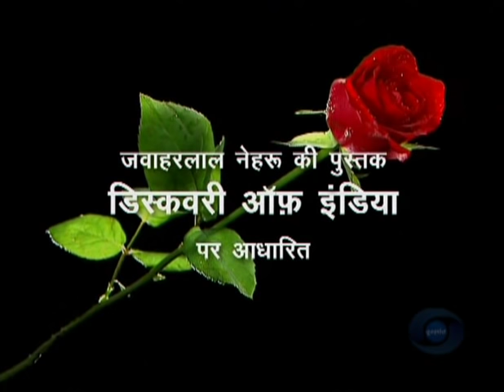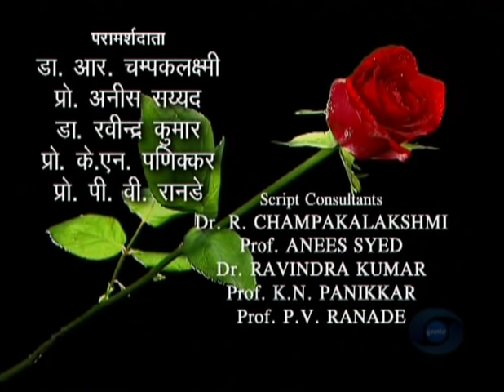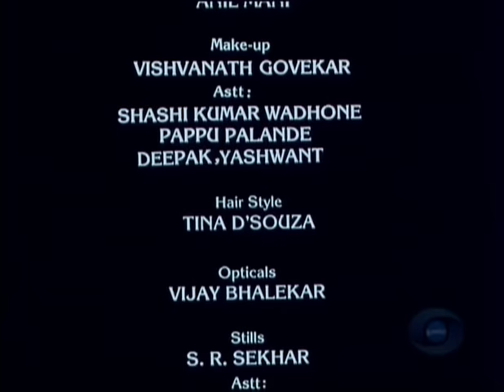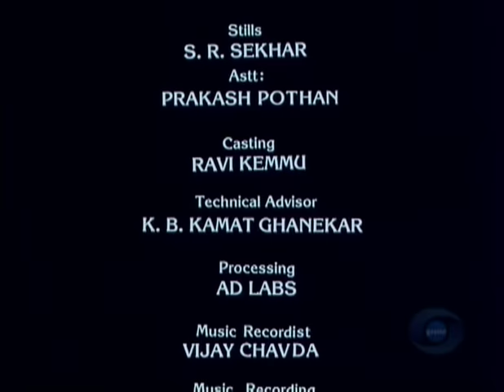Bharat Ek Khoj 50: And Gandhi Came, Part II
Episode 50: And Gandhi Came, Part II

With Shabana Azmi as Rangamma, Om Puri as Patel Range Gowda, Ila Arun as Gangamma, Pallavi Joshi as Ratna, Virendra Saxena as Rachanna, Irfan Khan as Bade Khan, Bhavana Mukativala as Radhamma, and Chandrakant Kale as the Harikatha Singer. Playback by Chandrakant Kale, Ranjana Joglekar, Jolly Mukherjee, Pankaj Mitra, Anand Kumar, and Shobha Joshi Excerpts from Kanthapura by Raja Rao.

Nehru notes that against the all-pervading fear amongst Indian people of the British Raj, Gandhi’s quiet and determined voice was raised, ‘Be not afraid’. Suddenly, the black pall of fear was lifted from the people’s shoulders. To the ordinary village folks, it made all the difference.

The song picks up the refrain that the Congress would hereafter rule in the rural front and initiate Rama Raj by abolishing Ravana Raj of the aliens. While Murthy declines to appoint an advocate to plead for him, Rangamma’s visit to the town to look for a defence lawyer is in vain. She returns with the news that Murthy has been sentenced to a three-month imprisonment. Rangamma and Ratna now pick up the cudgel and begin organising the female front of volunteers after the model of Sarojini Naidu, Annie Besant and Kamaladevi Chattopadhyay. They resolve not to fight back, even if beaten. There are mild protestations from the ilk of Narayan not to allow their female folk go in for public demonstrations.

News comes that Murthy is released, but the nightmare is not over. The tidings of the Dundee March and Salt Satyagraha trickle in to enthuse the villagers no end. People decide to observe Maun (silence) to strengthen the Congress. There is tumultuous singing of another favourite Bhajan of Gandhi, by Narsinh Mehta: Vaishnavajanato Tene Kahiye…

Further news trickles in that the police has lathi-charged the corps of volunteers at Mahatma’s prayer meeting. This only steels the people’s resolve not to pay tax and offer passive resistance. A new phenomenon is women taking out processions and picketing in front of liquor-shops to stop their men folk from alcoholism. The tax-evasion campaign takes an ugly turn, with the police auctioning off the landed property of the defaulters in Kanthapura. Women, under the guidance of the hiding men, put up resistance, but the police open indiscriminate fire killing many and injuring several. There is chaos now from a failed resistance, with people leaving Kanthapura en masse for Kashipura near Mysore and leaders like Murthy, Rangamma and Ratna imprisoned for six months. There is also news trickling in that at the apex, Nehru and Gandhi do not quite agree on non-violence.

Nehru observes that, by 1930, Gandhi seemed, to his countrymen, able to link the past with the future and to make the present appear as a stepping-stone to the future of life and hope. Thus he affected a vast psychological revolution not only among those who followed his lead, but also among his opponents and those neutrals who were still ambivalent.

Producer Doordarshan
Language Hindi

Credits